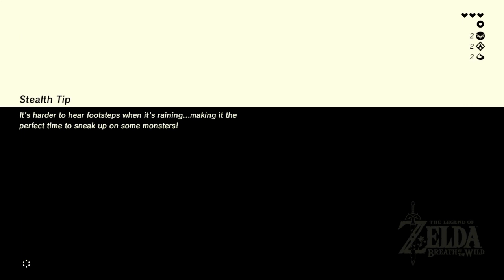Zagrajmy w The Legend of Zelda: Breath of the Wild Part 3: Odizolowany od reszty świata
Staruszek wysyla nas na poszukiwania skarbu na zaplate za paralotnie... jak zwykle nic za darmo. Ale bez lotni sie nie wydostaniemy z tego miejsca!

►► Let's Play The Legend of Zelda: Breath of the Wild Part 3